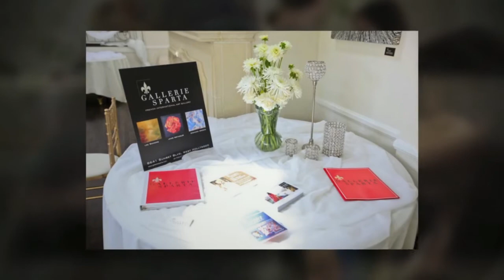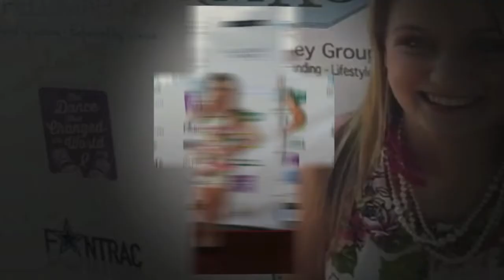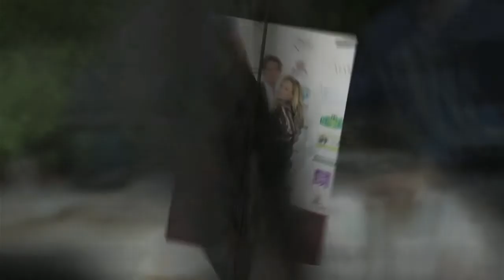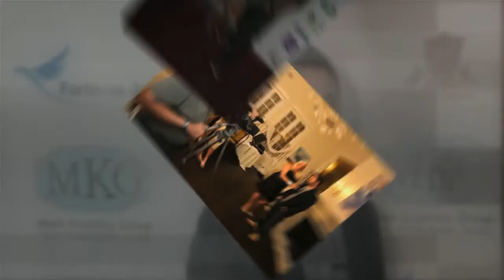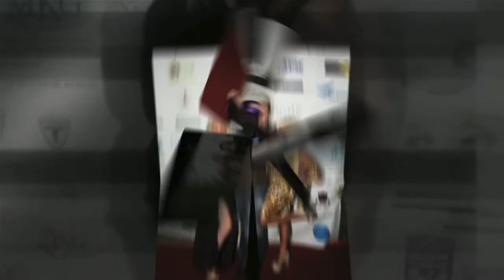Newport Beach Photographer / Google Glass Explorer / Mark Kearney / Emmys Party 2013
Professionalphotographer, filmmaker, DirectorofPhotography and Google GlassExplorer DavidEsquire of international photography company EsquirePhotography located in NewportBeach in OrangeCounty, California is a caffeine-fueled photographer that loves to work with outgoing, passionate & exciting people.

His roller coaster career spanning over 30 years from Southern California to London, Paris, Zurich, Costa Rica & Berlin has blessed him to photograph Grammy award bands like Duran Duran, The X Games, commercial & fashion, contributed to a best selling book on how to capture better photography, modeled for Ralph Lauren, teaches and gives motivational speeches in Elementary, High School and Colleges and published in 4 languages.